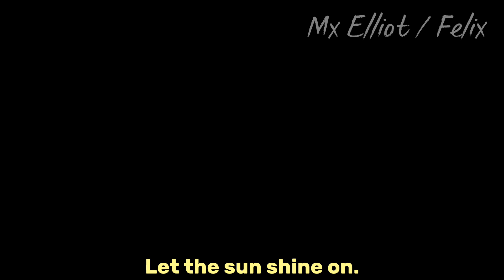A New Start || (Finale / Let It Go). || Sapphire Group || New Generation of Moons-Night Royals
Context:

For those who remember, “The Thing” came after Erin (video is “Don’t Blame Me, Love Made Me Crazy). His magic would’ve been drained to the point where he started to fade away.

The Sapphire group realized something, they are now free. Moons-Night is free. Suns-day is free.

Everyone is free.

They are now the new generation to help Moons-Night and Suns-day kingdoms magic. Their roles are

Rosetta: The Shapeshifter.

Davis: The Inventor.

Eloise: The Healer.

Marigold: The Intelligent.

Sean: The Voice.

Betsy: The Grace.

JJ: The Strong.

André: The Skillful.

Lake: The Optimistic.

Marcy: The Founder.

Their roles are very important now as they continue to grow. They control everything the most out of others who have the same powers as them. Their powers will not only affect Suns-day, but Moons-Night too.

Fin… for now.